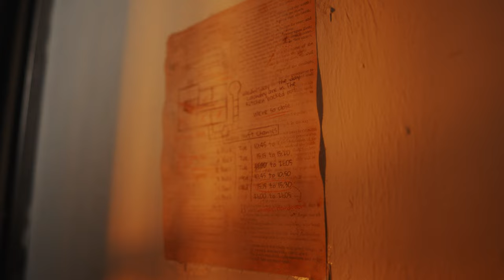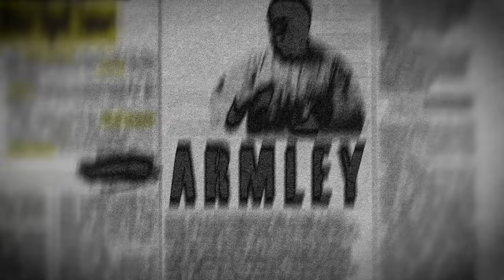Big Mulla - Locked Up FreshHome 4Summers (Music Video) | Mixtape Madness